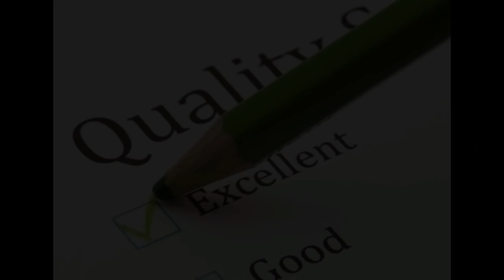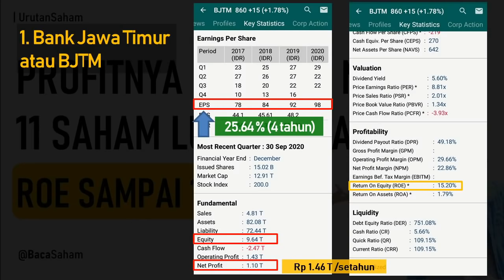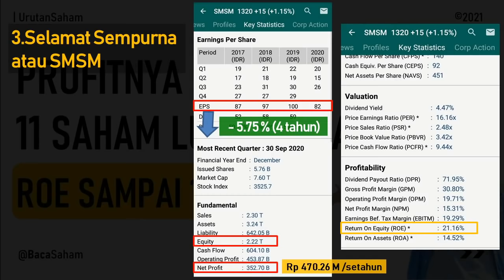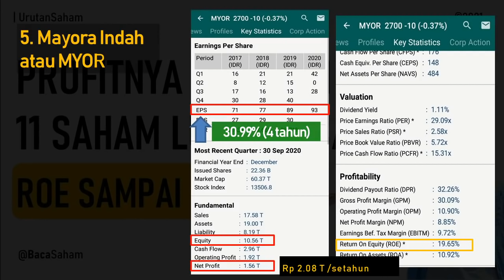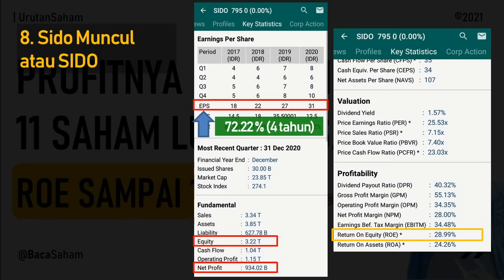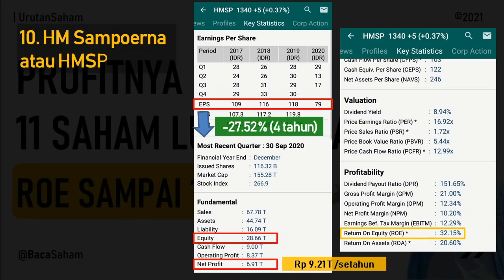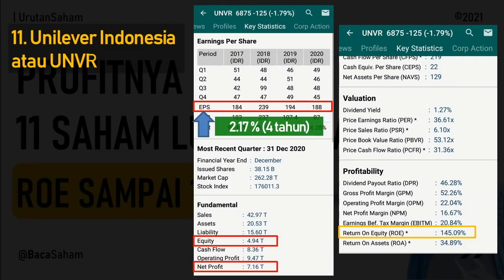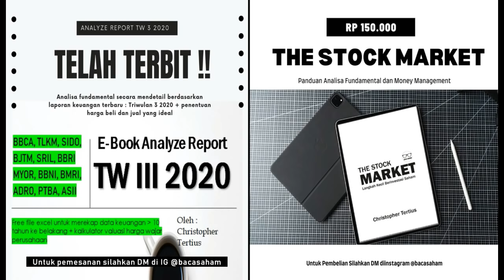Profit Saham Ini Lebih Besar dari Net Asetnya ? 11 Saham dengan ROE di atas 15%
Salah satu aspek yang dapat digunakan untuk melihat kualitas perusahaan adalah ROE.
ROE merupakan salah satu rasio profitabilitas yang cukup berpengaruh di dunia investor.

Nah, di video ini saya mau sedikit sharing beberapa nama saham yang punya ROE diatas 15%.

Cara Order E-Book Analyze Report Triwulan 3 2020 & Panduan Analisa Fundamental
The Stock Market :

Bantu mimin agar tetap semangat upload video saham setiap minggu ya